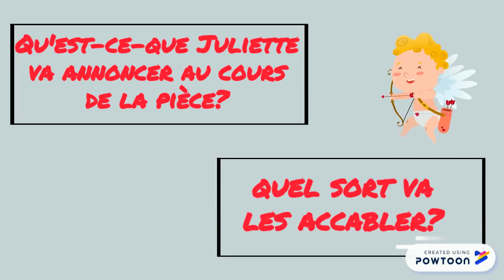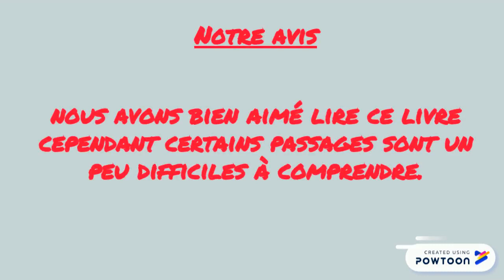Roméo et Juliette - Marie & Aurélia